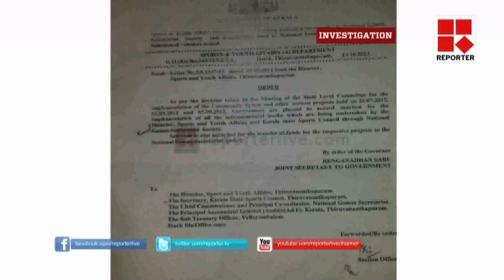GAMES CORRUPTION PKG│Reporter Live